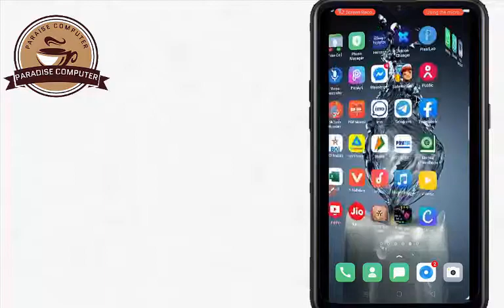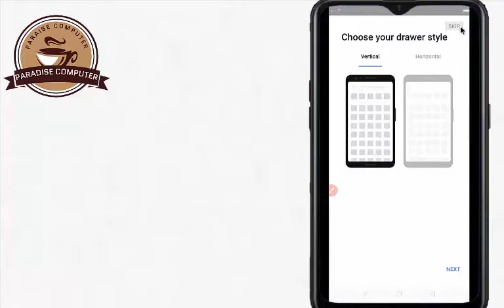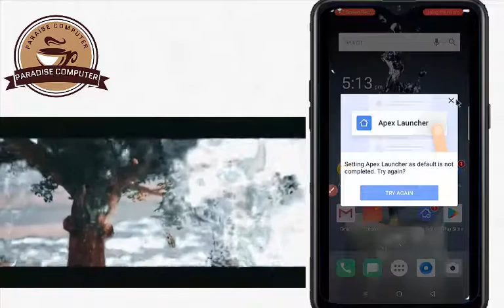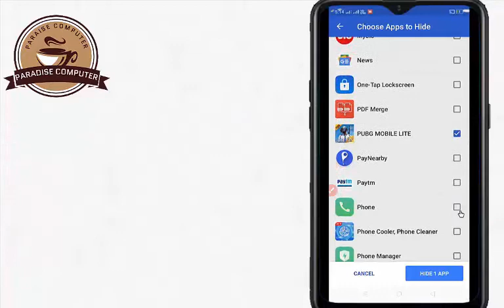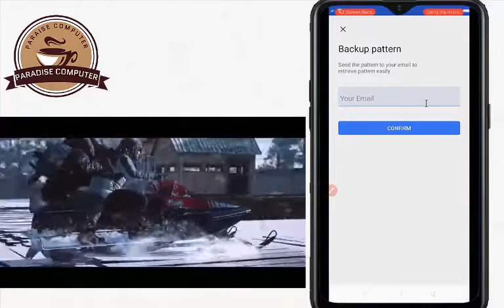PUBG Mobile कैसे छुपाए सीखलो, How To Hide PUBG Mobile, How To Hide PUBG Mobile Lite,Hide PUBG Mobile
Hi dosto is video me maine bataya hai how to pubg mobile pubg mobile lite in android, dosto pubg mobile hide kaise kare ye sawal har PUBG Mobile khelne wale ke mann me aata hoga ap bahut hi asani se pubg mobile game kisi bhi android phone me hide kar sakte hai aur unhide kar sakte hai.

Hey Friends,
Aaj ke es video me ap seekhe ge kaise apne android phone me keyse bhi Apps ko Hide kaise kare.jaada jankare ke leya video dekha. 3 ways to hide your apps. How To Hide 👁️ Apps On Android 2019 (No Root) । Without Root Your Phone 🤔?

PUBG hide kaise kare | pubg ko kaise chhupaye | how to hide pubg

Friends pubg ko haide kaise kiya jata hai, pubg hide karne ki full process batai hai.
   Friends pubg ya kisi bhi application ko hide karne ke liye maximum mobile me default feature hota hai but some mobiles me app hide karne feature nahi hota.